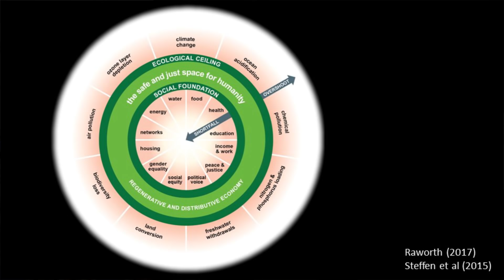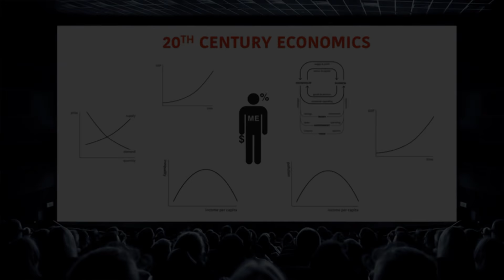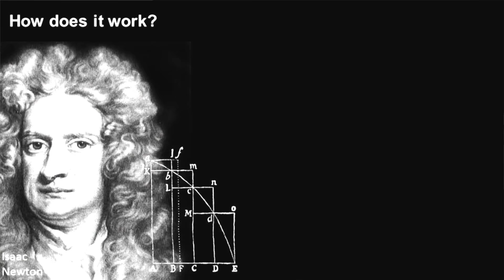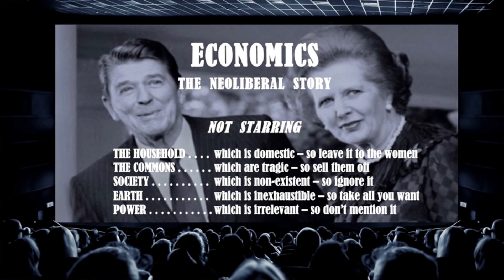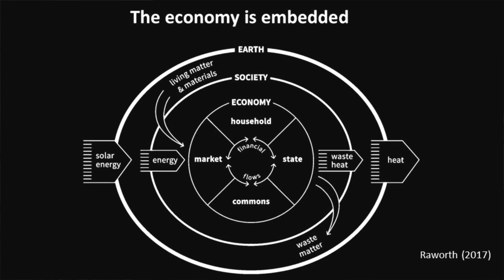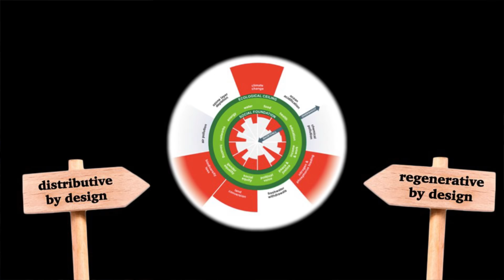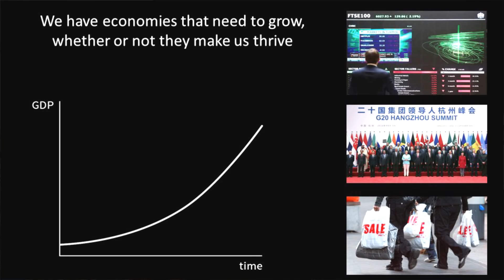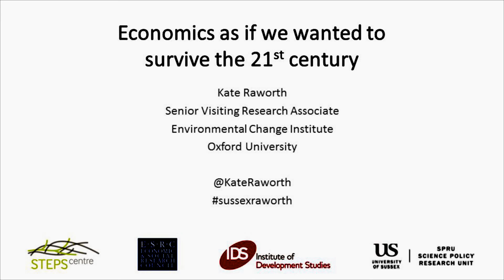Kate Raworth: Economics as if we wanted to survive the 21st century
In this lecture, Kate Raworth explores her economic vision to address the 21st century challenge of meeting the needs of all, within the means of the planet.
STEPS Annual Lecture 2018.